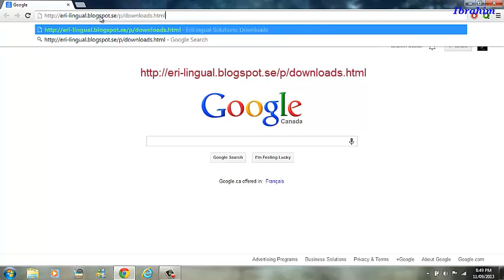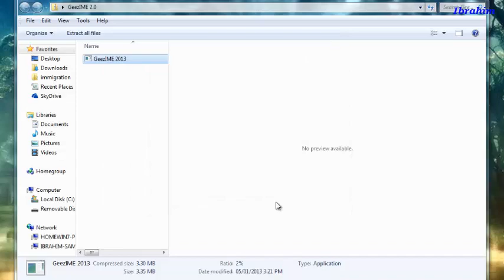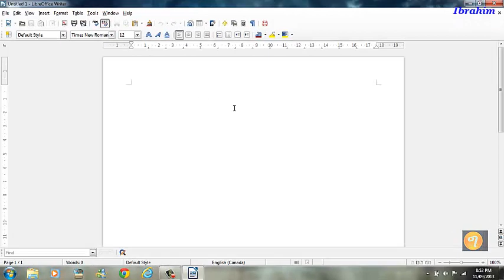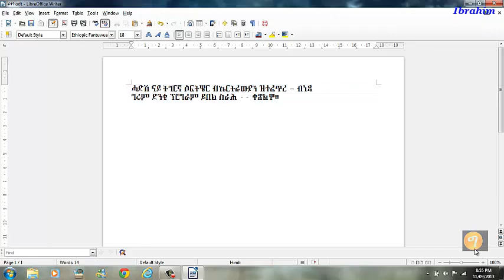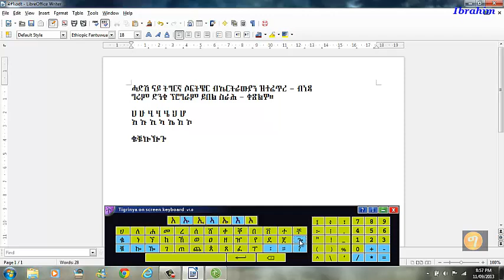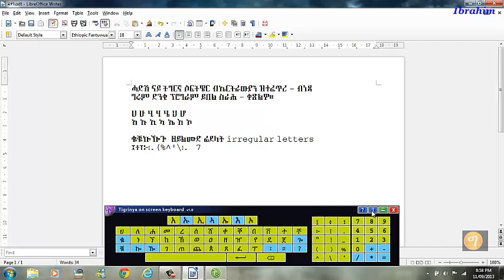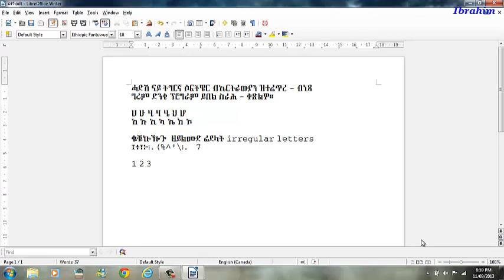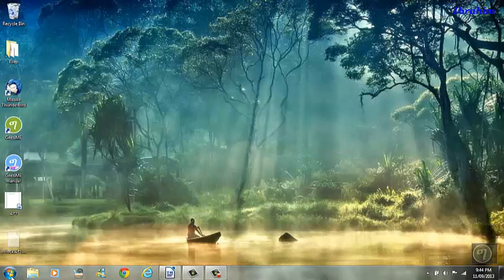Free Eritrean Geez for Windows XP, 7 and 8 ነጻ ሓድሽ ግእዝ